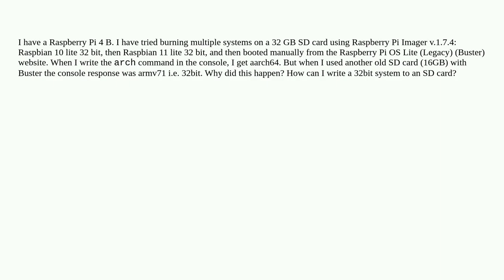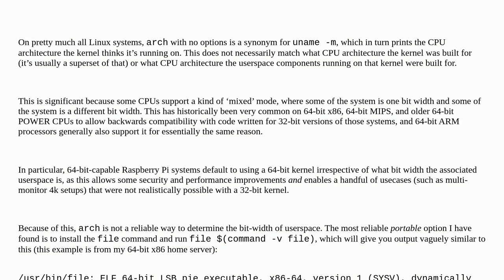I installed Raspbian 32 bit. But 'arch' writes aarch64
A special thanks goes out to the community

  sd-card